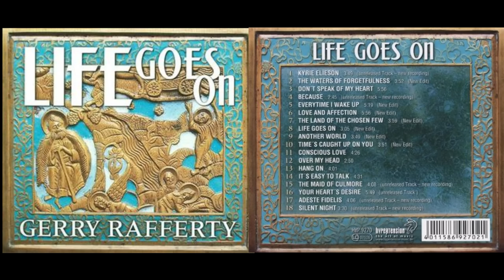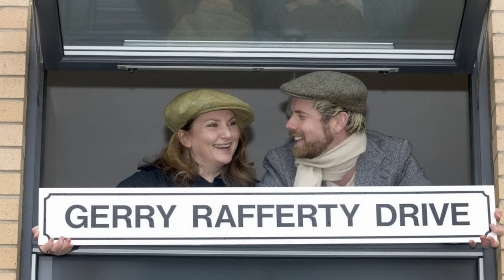The Life & Death of GERRY RAFFERTY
Explore the captivating journey of Gerry Rafferty, from his humble beginnings in Paisley to his rise to fame as a celebrated musician. Delve into his iconic hits like "Baker Street" and the challenges he faced throughout his career, including personal struggles. Witness the story of a true musical icon whose legacy continues to resonate today.